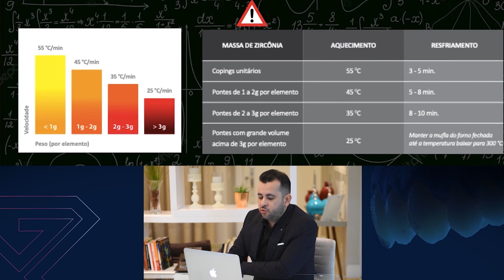DESSA FORMA EU APLICO A DENTINA FACILMENTE │ Ginetom Rodrigues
Não deixe seguir o canal e ativar as notificações para não perder nenhuma novidade!